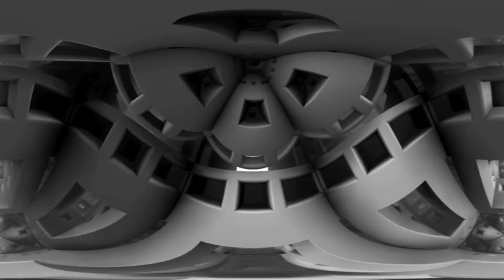🎹 Elektronade - Jam Hardtek Tribe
Style : Hardtek Tribe (176 bpm)
Year : 19/08/2021